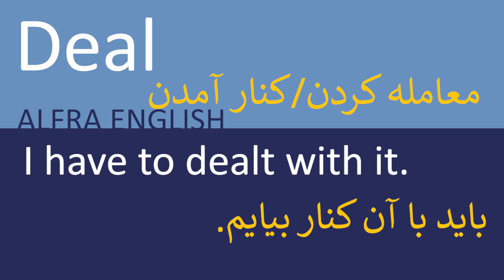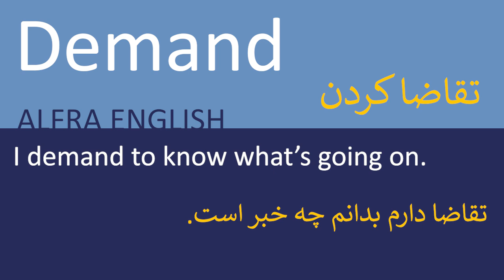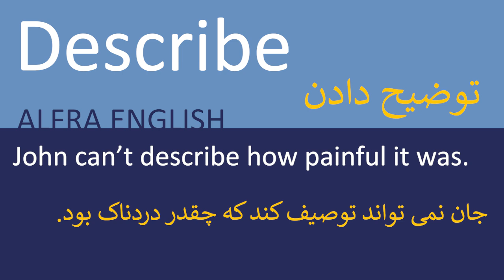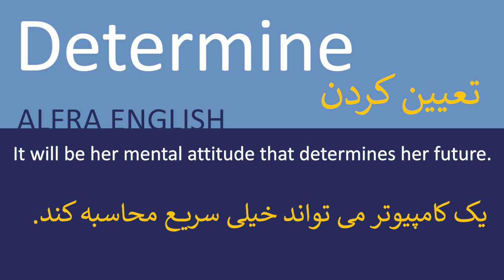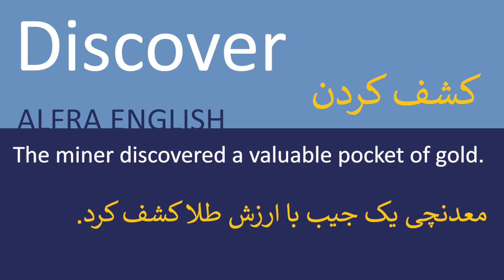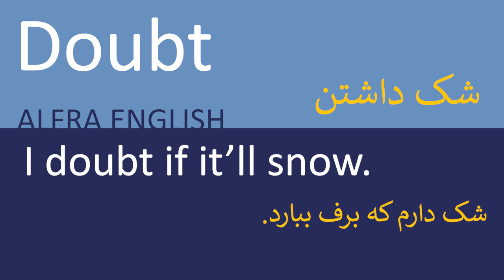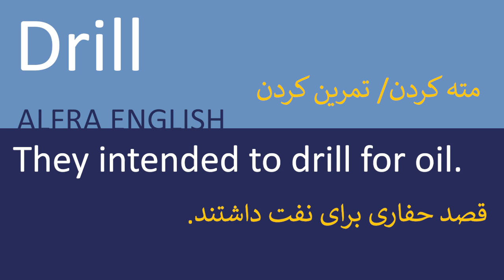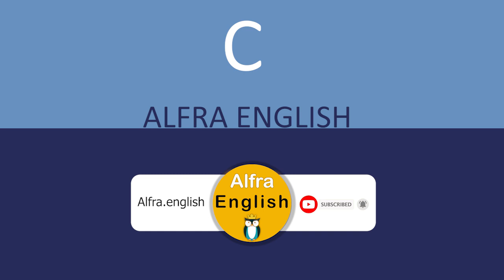انگلیسی از اول (افعال مهم انگلیسی)